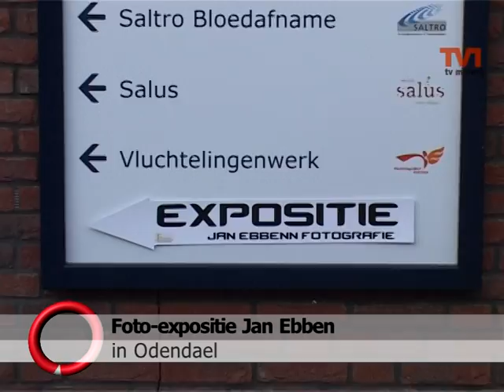Foto-expositie van Jan Ebbenn in Odendael